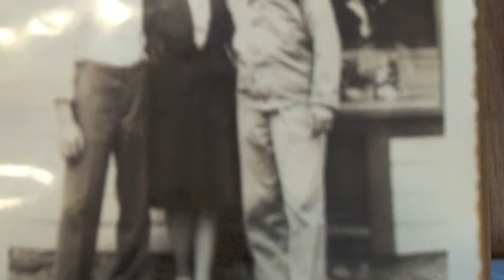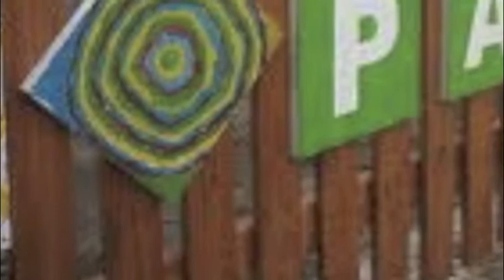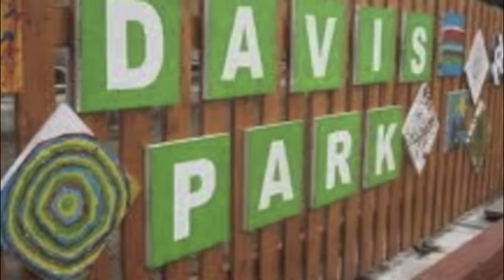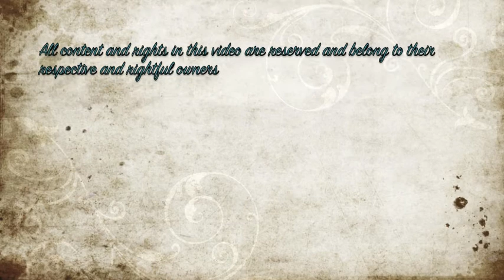Frey Florist Smith Hill Project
Frey Florist, a full-service family-owned and operated flower shop in the heart of Providence's historic Smith Hill, has been an important part of the local neighborhood not only providing great service, but emphasizing the importance of the natural environment's role in fostering community. The florist is a quaint wood building with an attached greenhouse, and has thrived in a residential neighborhood since the early 1900's. Richard Espeut, local advocate of progression within the community, is the current owner of Frey and constantly takes action to help create a great and beautiful community, fostering a sense of togetherness through his expansive knowledge of community agriculture. Located at 50 Radcliffe Avenue in Providence, Rhode Island.